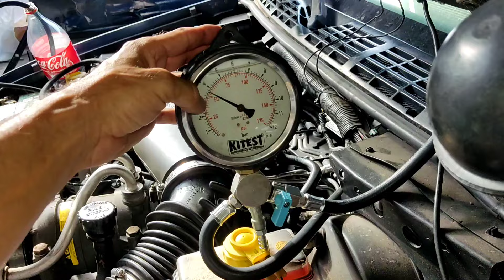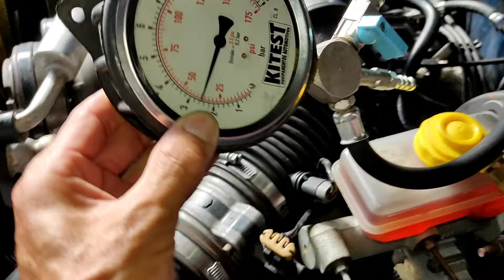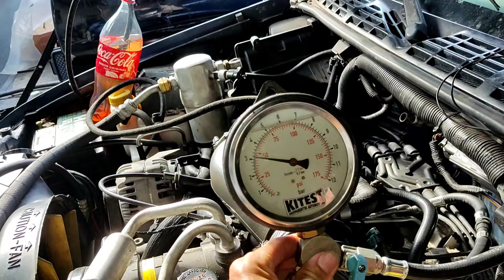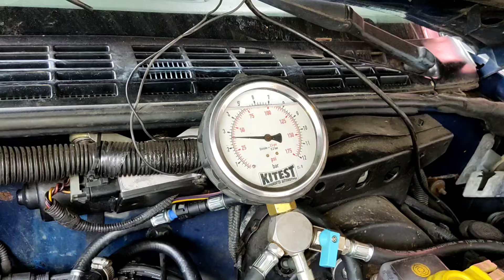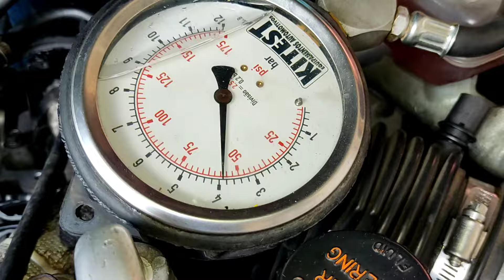s10 ,blazer vortec v6 , 4 bar na linha , bomba Bosch final 481 , estanqueidade dos bicos , esfera